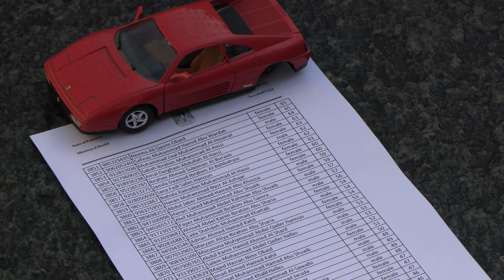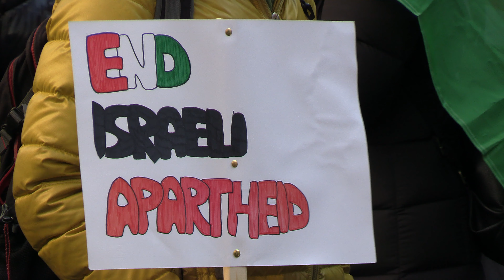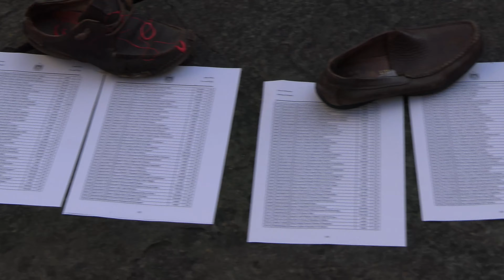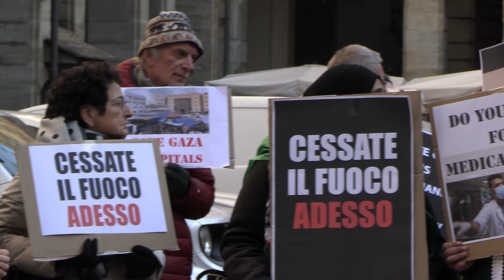Free Palestine Torino - flash mob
Servizio a cura di Simone Matteis